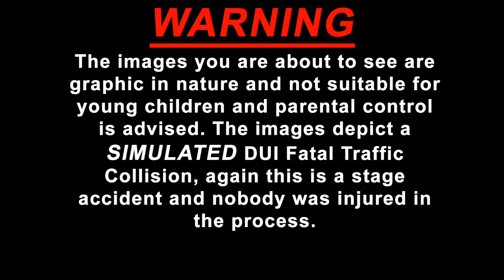Every 15 Minutes / Simulated DUI Car Crash at Hillcrest High School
• Comments unrelated to the purpose and topical scope of the page. This page is not meant for comments that do not directly relate to the purpose or topical scope of the page.
• Profane or obscene language or content.
• Sexual content, or links to sexual content.
• Content that promotes, fosters or perpetuates discrimination on the basis of race, creed, color, age, religion, gender, marital status, status with regard to public assistance, national origin, physical or mental disability or sexual orientation.
• Incitement to imminent lawless action.
• Speech presenting a grave and imminent threat
• Fighting words
• True threats
• Fraud
• Defamation (libel/slander)
• Solicitations to commit, or speech integral to, criminal conduct.
• Advertising of products or services.
• Information that may tend to compromise the safety or security of the public or public systems; or content that violates a legal ownership interest of any other party.

The Department may take steps to have a comment removed if it falls within one of the foregoing categories. Also, please keep in mind that this an internet page on youtube.com. Google, Inc. owns and operates youtube.com. It has its own policies and standards concerning what may, and may not, be posted and the actions that it may take with regard to unauthorized posts.

The Department may also take steps to remove “robo spam” and/or comments by “social bots” (i.e., content posted by automatic software programs, or “bots”) if necessary to ensure access for the general public. Furthermore, while we encourage debate and discussion, we respectfully request that commenters be mindful that this site is open to the public and that commenters be courteous and civil toward one another. The Department is not responsible for, and neither endorses nor opposes, comments placed on this site by visitors to this site. Citizens are personally responsible for their own comments.